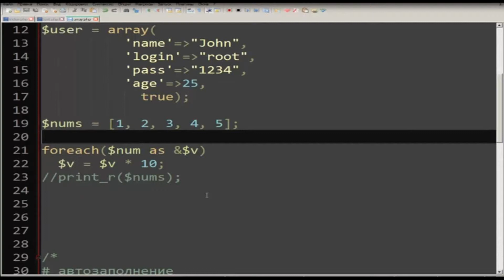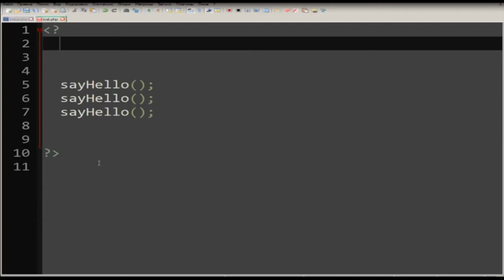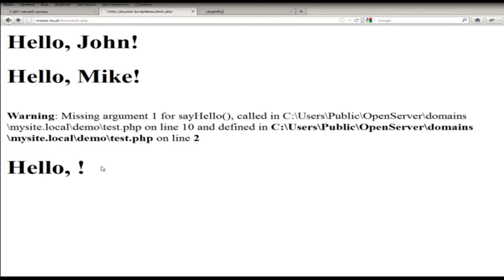NVEExport 00041100h36m57s 00h40m39s